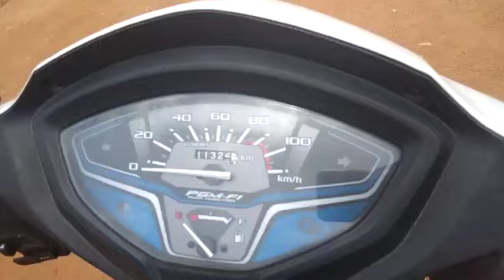Honda Activa6G 109ccScooter 2020